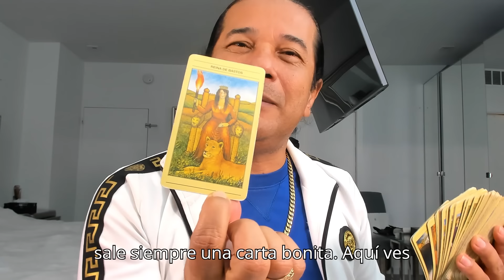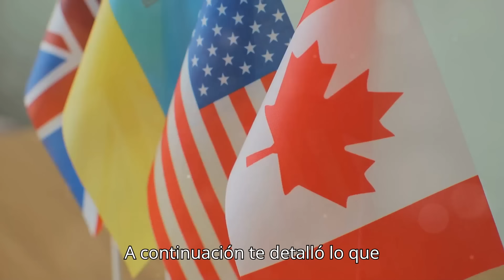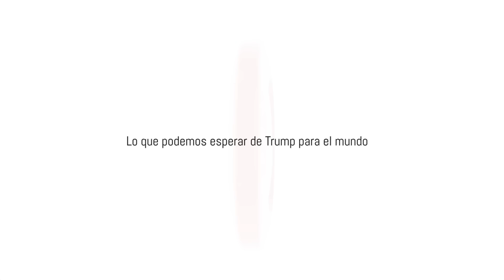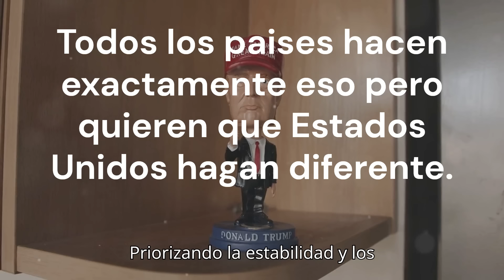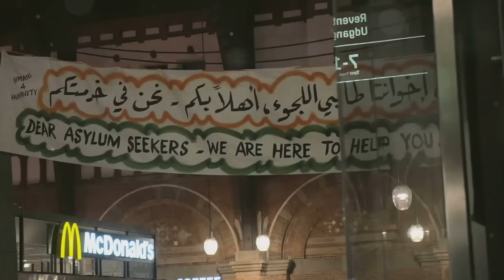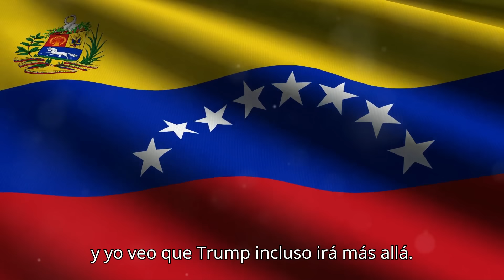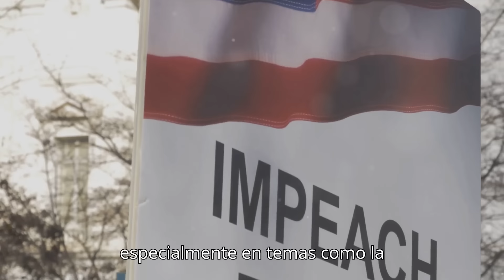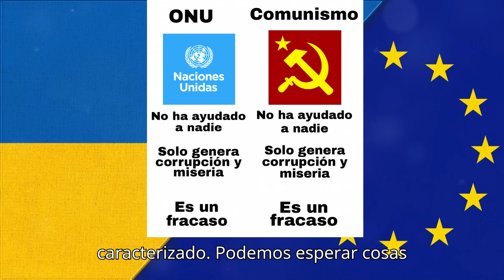México será “tatata” por Trump Vuelve al Poder! Lo que el Mundo y América Latina Pueden Esperar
Hoy, Donald Trump ha tomado posesión como presidente por segunda vez tras su victoria contra Kamala Harris en las elecciones de 2024. En este impactante regreso, el mundo se prepara para un renovado enfoque de "América Primero". Desde un endurecimiento de las políticas migratorias en la frontera con México, hasta una intensificación de la guerra comercial con China, el mandato de Trump promete más tensiones globales y un enfrentamiento directo con los gobiernos de izquierda en América Latina. Además, se espera que su administración refuerce las sanciones contra Venezuela y Cuba, mientras establece nuevas alianzas con gobiernos conservadores. ¡Descubre qué está en juego para el mundo y América Latina en esta nueva era bajo el mando de Trump!